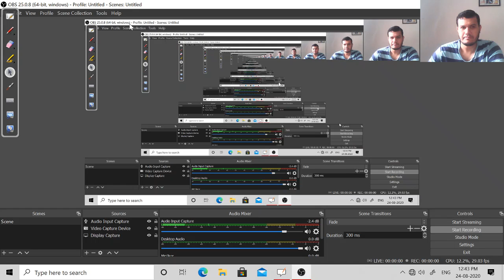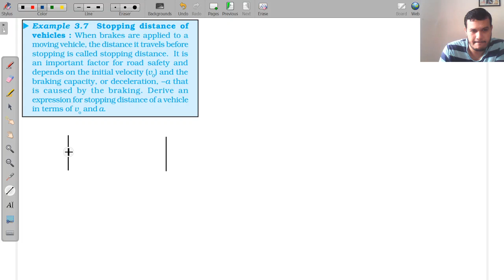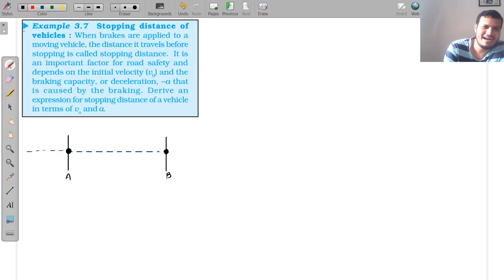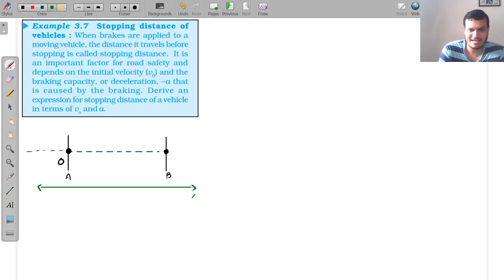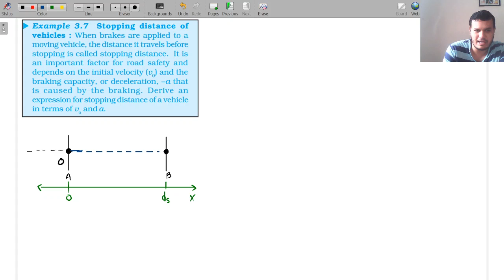Std - 11 || Ch - 3 || Lecture - 13 || Solved Examples - 3.7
PHYSICS - NCERT

Hello Students,

In this lecture, I have discussed Solved Example - 3.7